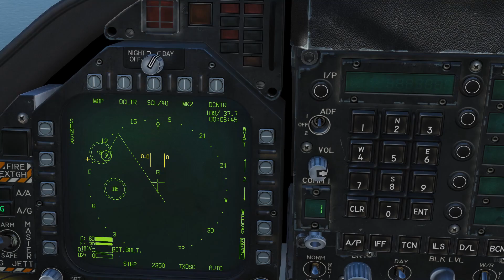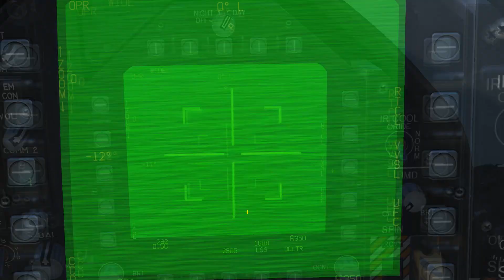F 18 - TGP - VVSL - WPDSG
Ajude com sua doação:
Rápido demonstração das três novas funções que vieram na atualização de vinte de março em dois mil e vinte. 20/03/2020.
WPDSG - Aqui escraviza o TGP no waypoint;
VVSL- Centralizar a câmera do TGP na marca central do HUD - VVI (vertical velocity indicator)
TGT distance - Assim que é marcado um alvo ou região no solo com o TGP usando o comando (Enter) Senso control switch - Depress é mostrado no HUD a distância do mesmo.